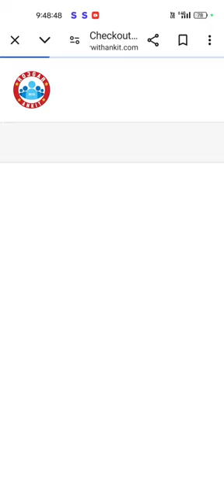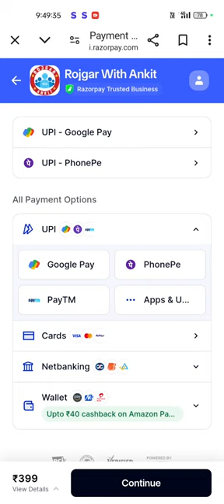RWA SSC GD 2025 (4pic) ka book kaise purchase ka. ONLY 270 rs me